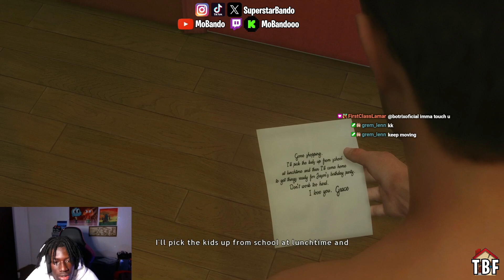im such a terrible father... (Heavy Rain) | Part 1